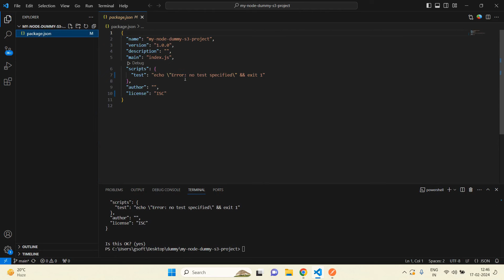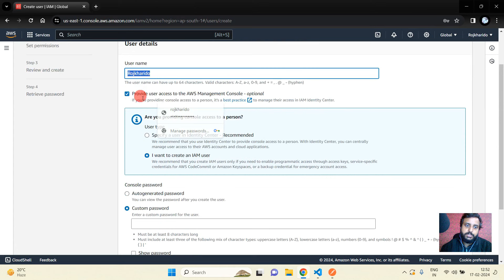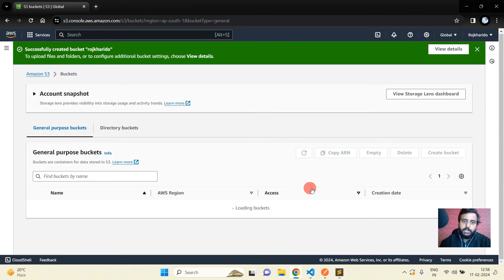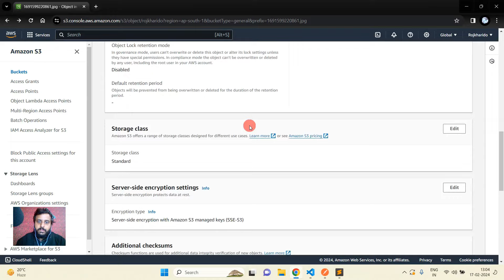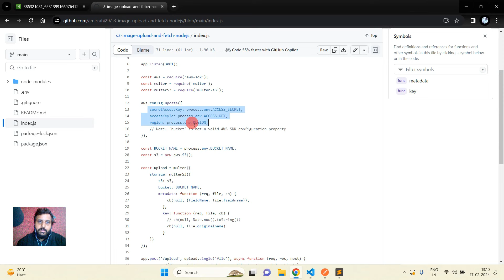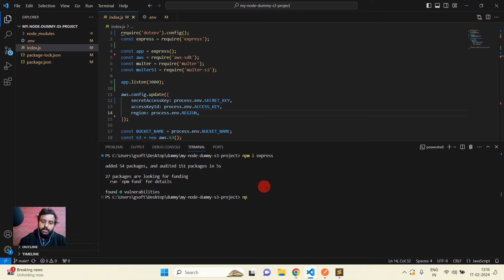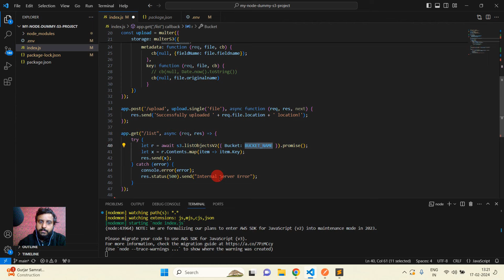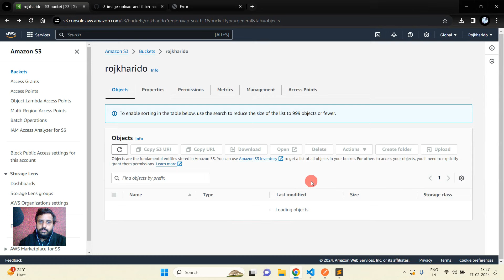AWS - S3 bucket (File upload, fetch, download & delete) with nodejs api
Welcome to our latest tutorial where we explore the power of AWS S3 buckets in conjunction with Node.js API! In this video, we'll guide you through the process of building a robust system for file management, including upload, fetch, download, and delete operations using Amazon's Simple Storage Service (S3).

🔍 What You'll Learn:

Setting Up AWS S3 Bucket: We'll begin by creating an S3 bucket and configuring the necessary permissions using the AWS Management Console.

Node.js API Setup: Learn how to set up a Node.js API using popular frameworks like Express.js. We'll cover the basic project structure and package installations.

File Upload to S3: Dive into the process of uploading files to your S3 bucket from your Node.js application. We'll explore how to handle file uploads securely and efficiently.

Fetching Files from S3: Understand how to fetch a list of files stored in your S3 bucket and present them through your API. We'll cover pagination and filtering options for a smooth user experience.

File Download from S3: Explore the steps to enable users to download files from your S3 bucket through your Node.js API. We'll discuss best practices for managing download requests.

File Deletion from S3: Learn how to implement a secure file deletion mechanism, ensuring that unwanted files are removed from your S3 bucket with proper authentication.

🛠️ Tools and Technologies:

Node.js
Express.js
AWS SDK for JavaScript (AWS S3)
Postman (for API testing)
By the end of this tutorial, you'll have a fully functional Node.js API that integrates seamlessly with AWS S3, enabling you to perform essential file management tasks.

👩‍💻 Prerequisites:

Basic knowledge of Node.js and JavaScript
An AWS account with S3 bucket access

Happy coding! 🚀🌐